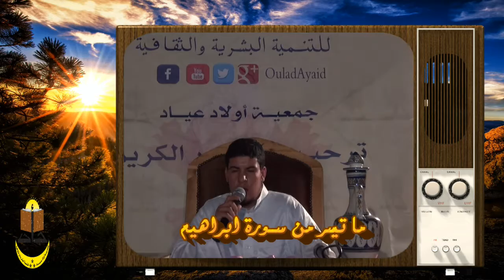ما تيسر من سورة ابراهيم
فضلا وليس أمراَ المرجوا الاشتراك وتفعيل زر الجرس ليصلكم الجديد
YouTube // FaceBook // Twitter // ouladayaid OuladAyaid#